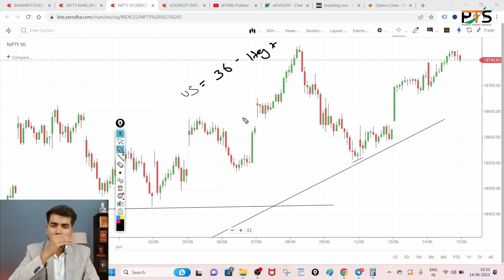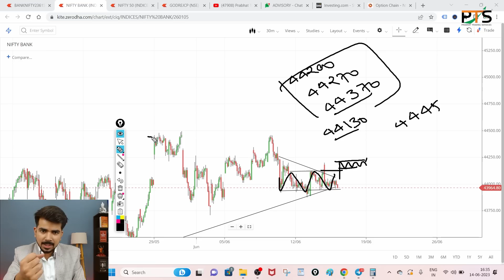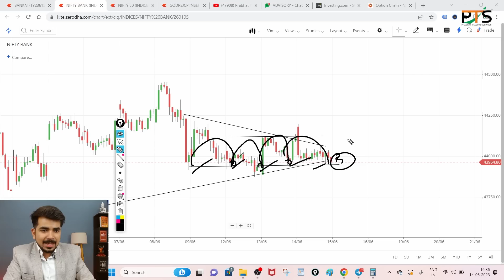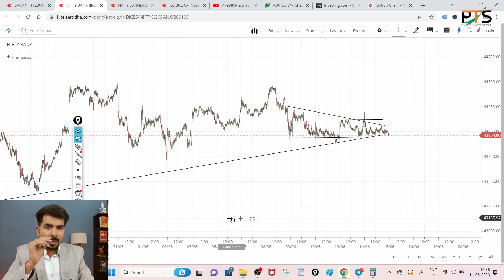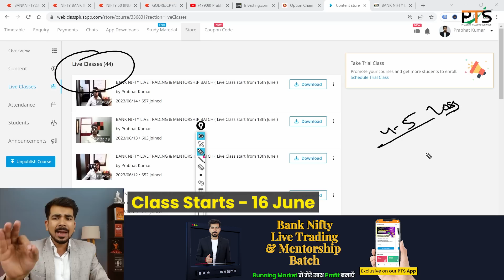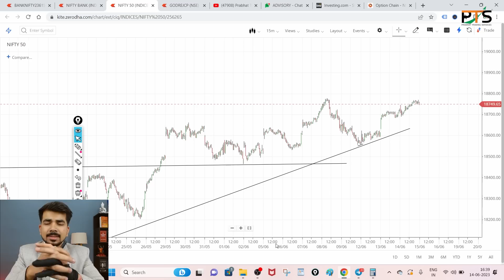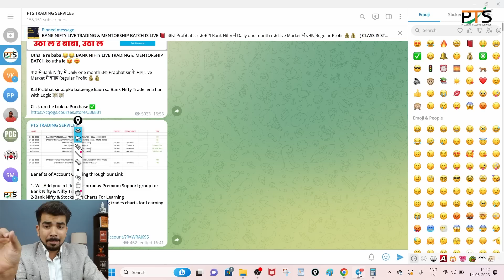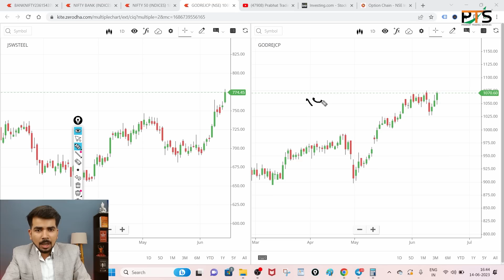[ Zero to Hero ] Intraday Trading Stocks for ( 15 June 2023 ) Bank Nifty & Nifty Option Trade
decisions today.

BANK NIFTY LIVE TRADING & MENTORSHIP BATCH

Best Intraday Trading Stocks for  15 June 2023 Bank Nifty
Best Intraday stocks for 15 June 2023 Expiry Zero to Hero
Best Stocks for tomorrow for 15 June 2023 zero hero
Best Intraday stocks for for 15 June 2023
Trading stocks for for 15 June 2023
See Our Power of Stocks in Telegram 15 June 2023
PTS power of Stocks 15 June 2023

tomorrow market prediction,Zero to Hero zero hero
market prediction for tomorrow,Zero to Hero zero hero
monday market prediction,Zero to Hero zero hero
tomorrow bank nifty prediction,Zero to Hero zero hero
banknifty options for tomorrow, Zero to Hero zero hero